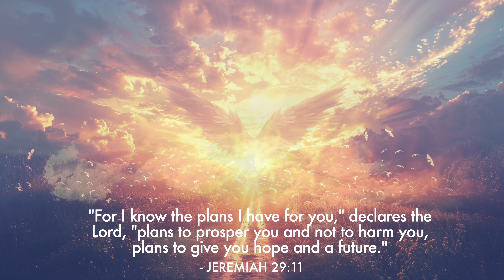Plans to Prosper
What a wonderful quote from scripture. After spending some time with it, I wanted to write another song. I then used Suno AI to put it together. It took some time to arrange it and get it the way I liked; however, I feel it came out great. I hope you enjoy it!

If there are verses within the Bible that have great meaning to you, please share them in the comments below.